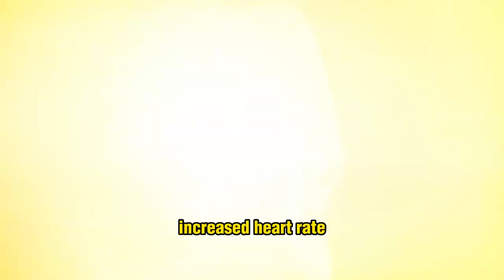Do Scorpions Attack People? The Truth Revealed! A Scorpion Stinging!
Scorpions are one of the most feared creatures on the planet, with their venomous stings and intimidating appearance. But do they really pose a threat to humans? In this video, we explore the truth behind scorpion attacks on people and provide tips on how to stay safe around these arachnids. Join us as we uncover the fascinating world of scorpions and debunk common myths about their behavior. The answers to the following questions are in this video!

do scorpions attack humans

how do scorpions attack

scorpion attacking

scorpion biting a person

can scorpion kill a human

a scorpion bite

attack scorpion

a scorpion stinging

bit by a scorpion

bite by a scorpion

deadly scorpion in the world